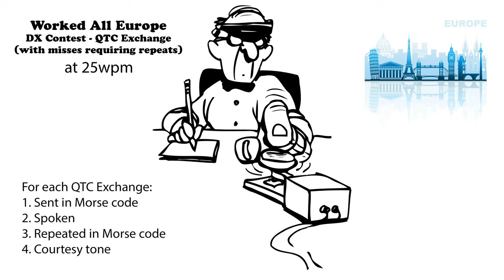Worked All Europe DX Contest QTC Exchange with Repeats 25wpm